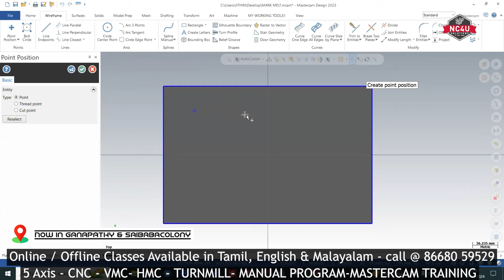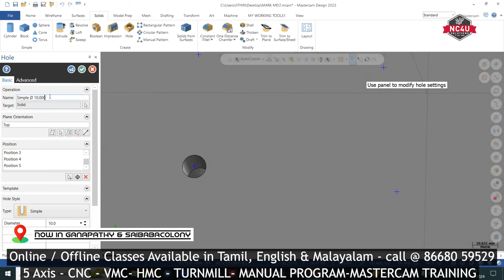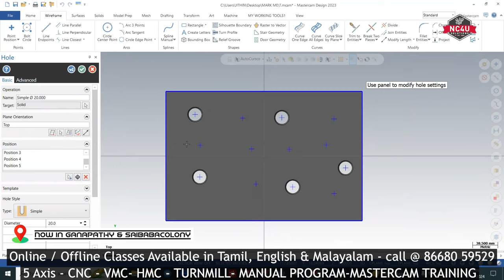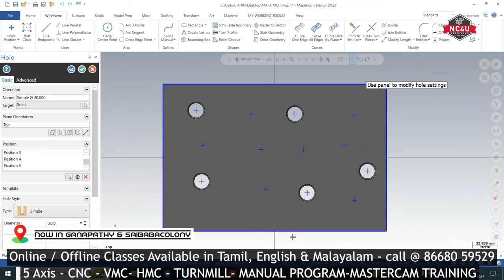How to use Solid Hole Option in Mastercam-Tamil- CNC Training- Coimbatore-Chennai-Banglore-5Axis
📲Videos List📲

👩🏻‍🔧 Learn CNC Programming for VMC, HMC, VTL

👩🏻‍🔧 Enroll in this course. This is job guaranteed Master Course.

👩🏻‍🔧  NC4U SOLUTIONS -Mastercam Training in Coimbatore & CHENNAI

👩🏻‍🔧 Topics Covered: MASTERCAM 5AXIS
 1.Basic Fundamentals
 2. GDNT
 3.Machine Fundamentals
 4.Machine Setting
 5.Programming
 6.MACRO Concept
7-5 axis